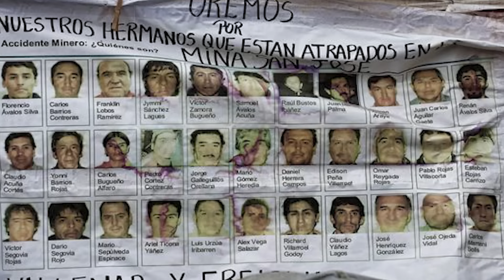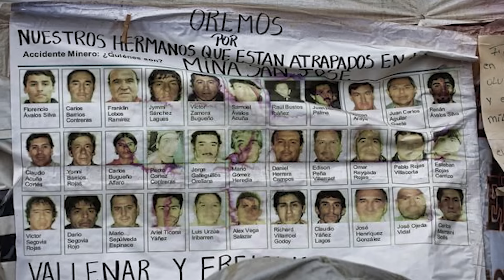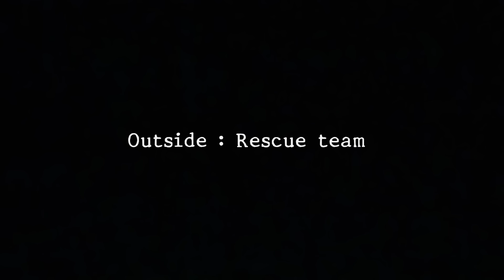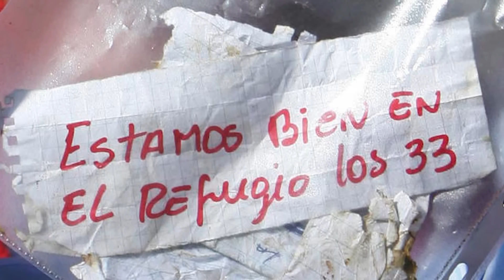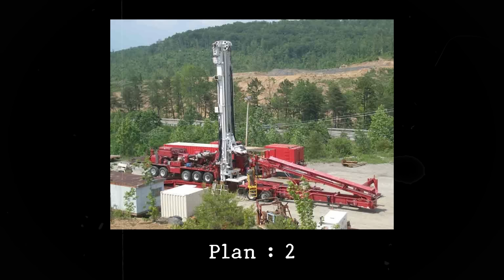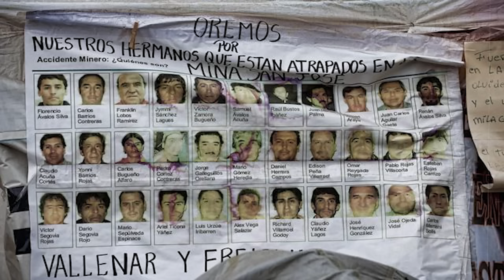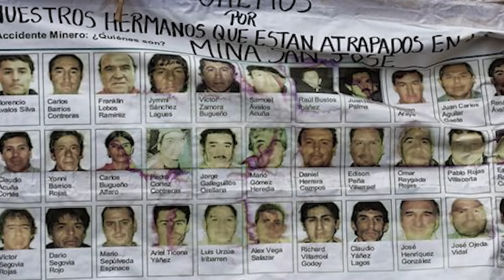(เรื่องจริง!!!) 33 ชีวิตติดอยู่ใต้พื้นดิน l The San Jose Mission ภารกิจช่วยเหลือ 33 ชีวืต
เหตุการณ์เอาชีวิตรอด ที่โด่งดังที่สุดในโลกครั้งหนึ่ง
เมื่อคนงานเหมืองทั้ง 33 ชีวิต ต้องติดอยู่ภายใต้พื้นดิน
ลึกลงไปเป็นระยะทางมากกว่า 700 เมตร
และชีวิตของพวกเค้า จะเป็นเช่นไร ?
เนื้อหา
00:00 เกริ่นนำ
01:54 วันที่เกิดเหตุ
03:00 เริ่มต้นภารกิจช่วยเหลือ
07:39 การเป็นอยู่ใต้พื้นดิน
12:45 ความหวัง
15:11 วางแผนวิธีการช่วยเหลือ
19:30 กลับสู่โลกภายนอก
20:41 "มนุษย์"
หากมีข้อมูลผิดพลาดประการใดขออภัยมา ณ ที่นี่ด้วยครับ
ถ้าชอบก็อย่าลืมกดติดตาม กดไลค์ กดกระดิ่งเป็นกำลังใจผมด้วยนะครับ